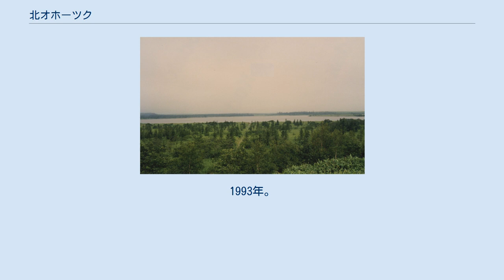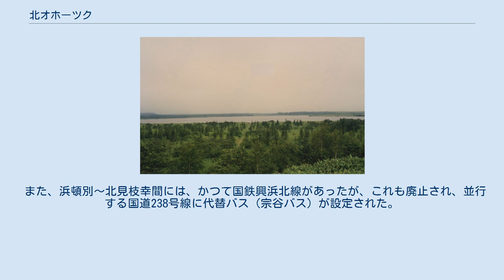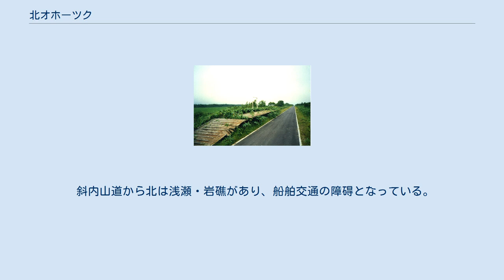北オホーツク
夏、朝もやのカムイト沼。
8月、午前8時頃 モケウニ沼遠景。
8月、午前9時頃 北オホーツク（きたオホーツク）は、北海道の道北、オホーツク海側の北部地域を指す地域名称である。
主に、北から稚内市（オホーツク海側）、猿払村、浜頓別町、枝幸町、つまり宗谷総合振興局管内地域が該当する。
枝幸、浜頓別、猿払の各町村にわたる総面積3927haが北オホーツク道立自然公園に指定されており、湖沼、湿地、原生花園などの自然が守られている。
 北オホーツクは、亜寒帯に属する北海道の、その北東部に位置し、オホーツク海側に面した厳しい風土の地域である。
 明治以降、入植、開拓が行われるも、湿地帯が広がる痩せた土地や寒冷な気候は稲作、畑作等には適さず、離農者が相次いだ。
こうした事情などから、集落らしい集落は各町内の漁港近くや浜頓別町及び枝幸町中心部に見られる程度であり、大部分は酪農地、荒涼とした原野、湿地、沼などである。
 冬季、1月中旬から下旬には、オホーツク海沿岸に流氷が到来し、おおむね3月末頃の海明けまで、海岸に接岸したり近海に去ったりを繰り返しながら、沿岸を覆う。
流氷の時期、とくに接岸して水面が完全に隠れるようになると、氷原の様相を呈し、陸地部分の気温も一段と下がる。
 その荒涼とした海岸（北オホーツク海岸）は、「日本の秘境100選」に選ばれている。
 北オホーツクには、ほぼ自然のままの沼や原生花園が残る。
浜頓別町にはクッチャロ湖、猿払原野には浅茅野湿地、モケウニ沼、カムイト沼などがある。
一帯は低層湿原や中間湿原の様相で、ヒオウギアヤメ、ワタスゲなど確認できる。
なかでも猿払原野は、日本の重要湿地500に選定されている。
 浜頓別町のクッチャロ湖は、コハクチョウの越冬地として著名である。
流氷の季節には特別天然記念物であるオジロワシ、オオワシなどが越冬のために飛来する。
 魚類は、天然のイトウが生息する。
 北見神威岬公園より望む北見神威岬とオホーツク海 北オホーツク道立自然公園が北海道によって指定されたのは1968年（昭和43年）のことである。
域内には、北オホーツク地域の湖沼（クッチャロ湖、カムイト沼、モケウニ沼等）やエサヌカ原生花園、ベニヤ原生花園などの自然植物群落などがある。
花の季節、とくに6月から8月には、猿払村のエサヌカ原生花園では、ハマナス、エゾスカシユリなどの高山性植物が咲く。
エサヌカ原生花園の群落では、150種類以上の高山性・北方性植物を見ることができる。
原生花園以外でも、路傍や原野その他各所で高山性の植物が咲いているのが見られる。
 このほか、比較的単調な海岸線が続く北オホーツクにあって、険しい海岸線をみせる北見神威岬（枝幸町）やウスタイベ千畳岩（枝幸町）などの奇景も北オホーツク道立自然公園に含まれる。
 農業は、広大な天北原野の一部であるこの北オホーツクの原野に、明治期以降入植、開拓が行われてきたが、その厳しい気候と畑作・稲作に適さない土壌により、離農が相次いだ。
入植当初から昭和50年頃まで、枝幸町歌登地区、中頓別町などでは馬鈴薯の栽培が盛んであったが、徐々に酪農に移行し、現在は酪農に特化している。
猿払村では1963年酪農業に特化し、現在は酪農が盛んである。
 漁業もさかんである。
江戸時代後期から明治期にかけてはニシン漁が盛んであったが、乱獲により資源が枯渇し衰退した。
現在は、漁場の育成や孵化・育成などを行い、漁業規制を設けるなどした結果、ホタテガイ、ケガニ、タラバガニ、サケ、マスなどが豊富にとれるようになった。
特に、ホタテガイ、ケガニ、サケの水揚高は、日本有数である。
 第二次世界大戦中は、猿払村浅茅野地区に浅茅野飛行場が建設されたが、軍用飛行場であったため終戦と同時に放棄された。
 明治31年（1898年）、枝幸のパンケナイ、ウソタンナイ、ペーチャン川等で砂金が発見される。
この砂金を求めて、砂金掘りたちが枝幸に集まり、さながらゴールドラッシュのような賑わいを見せ、集落が形成されることとなった。
 しかし、このゴールドラッシュは4年程度で衰退し、砂金掘りは南の雄武や紋別（鴻之舞）などに移っていった。
 現在では、浜頓別町内のウソタンナイ（ウソタン川）に、浜頓別町営のウソタンナイ砂金採掘公園が整備されており、砂金掘り体験やキャンプができるようになっている。
 浜頓別～猿払間のサイクリングロード。
猿払村浅茅野、飛行場前駅跡。
1993年。
 当地域にはパ...